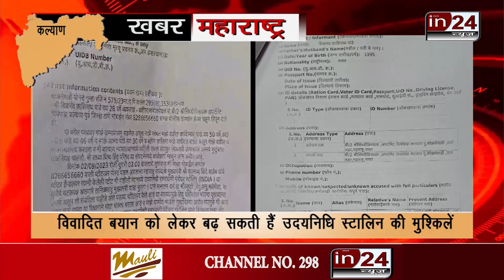Thane जिले के Kalyan में Udaynidhi Stalin के खिलाफ मामला दर्ज | in24news